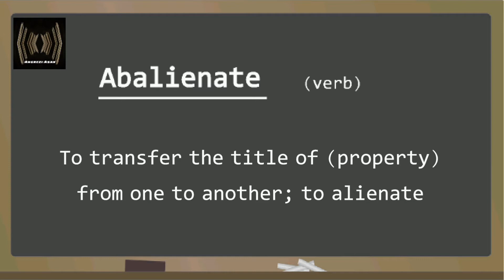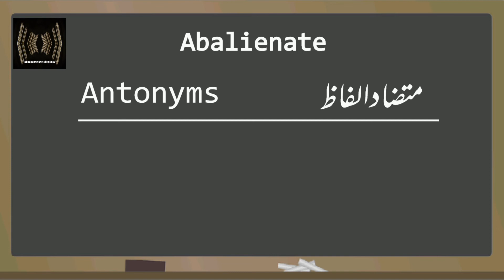Abalienate | Meaning in Urdu